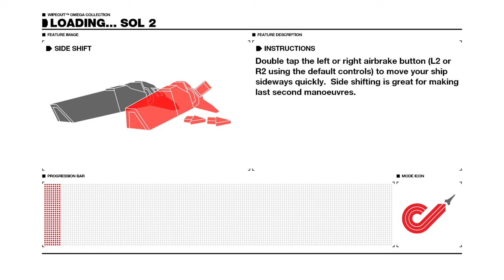WipeOut Omega : Online race - Sol 2 [Venom class]